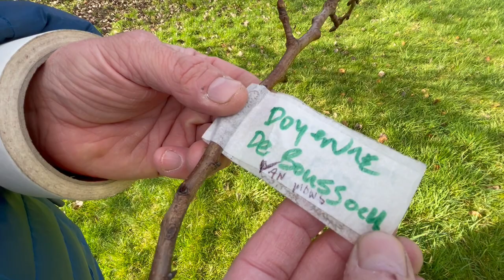Pear tree genetic DNA update. Gareth Kennedy talks about results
Gareth Kennedy an Artist and Lecturer of sculpture NCAD & project NCAD FIELD at National College of Art and Design. He came to tell me the results from the leaf samples he took last year. He also took some scions to graft onto other trees as well as root stock.

Results of testing:

“Hi Suzanna,
So you family held the name of the Catillac dear and faithfully! And yours is indeed far older than the Liberties Pear in pedigree andmaybe 3 or more decades!”
“”GK52 (Suzanna Crampton's tree, which she thought was Catillac): Yes, indeed it is Catillac. This is a very old variety, probably from the village of Cadillac in Aquitaine, and recorded as Cadillac in 1665. It reached the Brompton Park Nursery in London by 1696 and the USA in 1869. It was regarded in the 19th century as the foremost baking pear, and also used for compote and perry. It was still being produced for the London markets in the 1920s-1930s. It's also been planted as an ornamental tree but very rarely planted now.””

We had more great chats about farming food and the environment. I hope we can collaborate on future environmental projects with his students. My Sarah Mcquaid friend and musician who is touring Ireland right now but staying a few days on a mid tour break. Her YouTube channel is @SarahMcQuaid if you’d like to hear her songs.@SarahMcQuaid